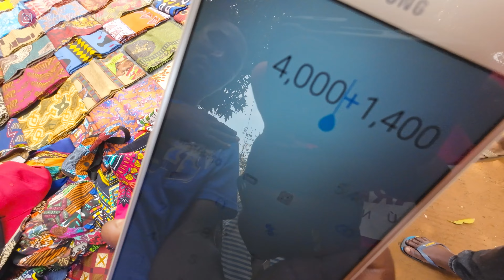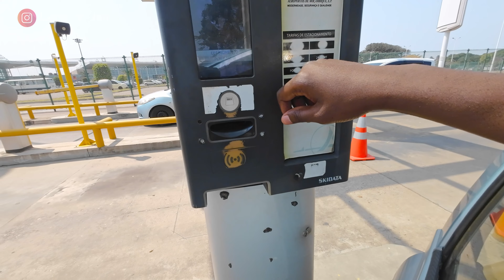EMOCIONANTE Moçambicano INDO ao BRASIL pela Primeira Vez 🇲🇿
Hoje levamos o Ernesto, que esta nesse exacto momento em viagem para o BRASIL partindo de Maputo-Moçambique. Acompanhem !!! 😍

❗ Lembre-se, todo o nosso conteúdo é 100% GRATUITO! 🆓 Se você gosta do que fazemos e quer nos ajudar a continuar trazendo estas aventuras até você, considere apoiar o projeto de duas formas:

2️⃣ Seja Membro: Torne-se um membro do canal e desfrute de benefícios exclusivos, como lives exclusivas, emojis personalizados e muito mais!

Até a próxima meus amigos! 🌍💫